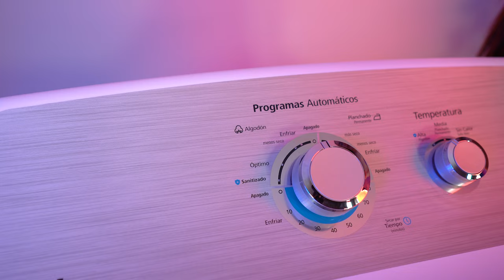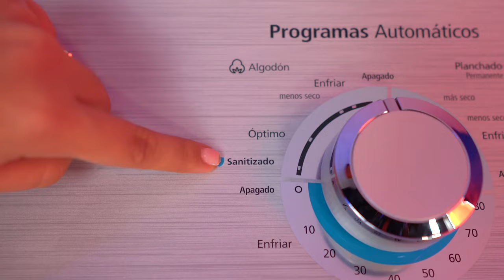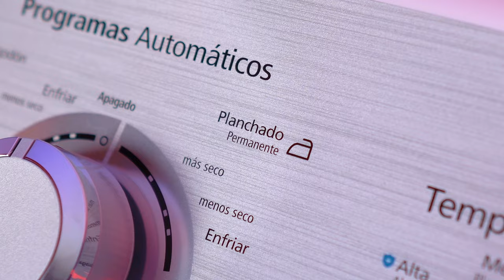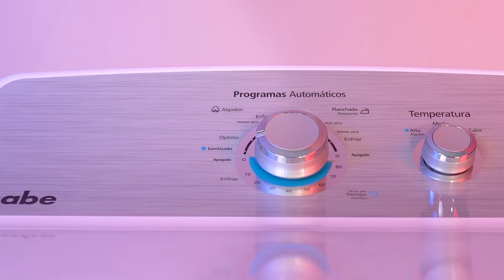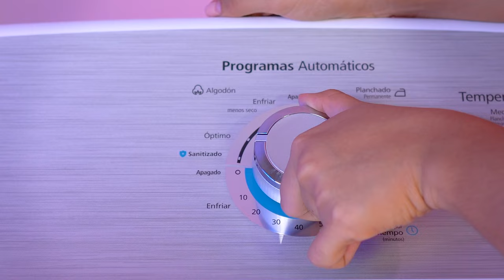✅ Review Completo Secadora a Gas MABE 18 KG | SMG26N5MNBAB0 | Gran Hogar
Características
♦ Panel con 2 perillas + botón
♦ Sensor de secado
♦ 4 niveles de temperatura
♦ Secado por tiempo (de 10 a 80 min)
♦ 4 ciclos de secado (sanitizado, algodón, planchado permanente)
♦ Tambor con recubrimiento anticorrosión
♦ Puerta metálica reversible
♦ Jaladera pocket en puerta
♦ Filtro atrapa pelusas
♦ Gas LP
♦ 127V/60 Hz
♦ 18 kg
📍Visítanos en todas nuestras agencias a nivel Nacional

aGrandaTu Vida.